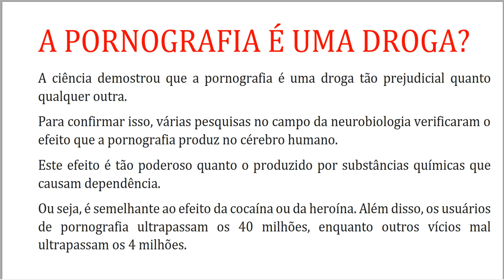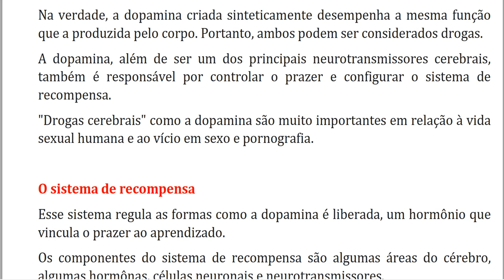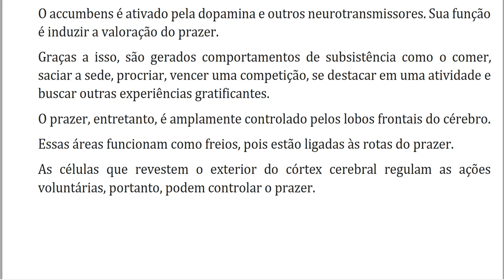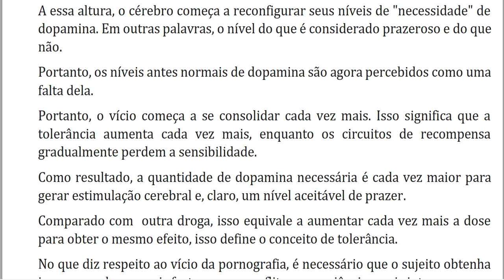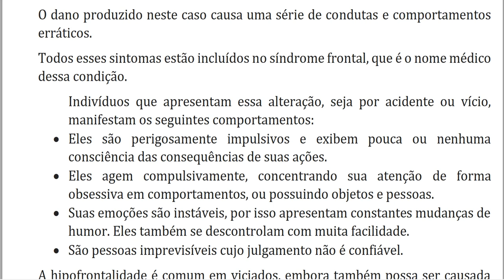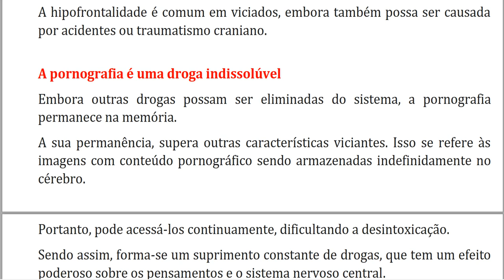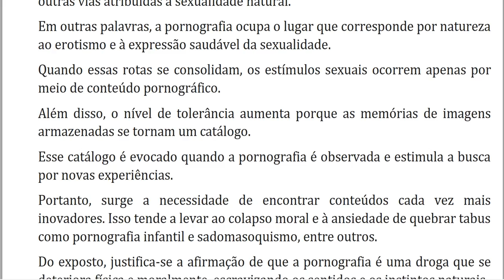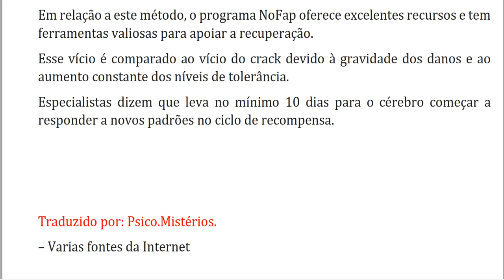A PORNOGRAFIA É UMA DROGA?